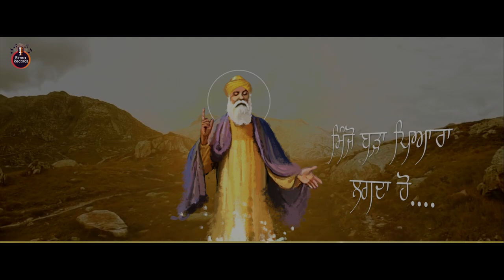JOHAD JI WALA DARBAR II AMAN BIMRA II DHAN DHAN BABA JAWAHAR SINGH JI II BIMRA RECORDS 75086-04412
SONG   👉  JOHAD JI WALA DARBAR

LYRICS   👉 NIRMAL KAUR

MUSIC   👉 V-STAR

LABEL   👉 BIMRA RECORDS

PRODUCER  👉  HARRY SINGHH

BLESSINGS  👉  GURNAM SINGH

SPECIAL THANX  👉  GURWINDER SINGH , BALWINDER SINGH ,

                                        KALA(ROPAR) , BALBIR SINGH, LADDI

                                       GILL, GURKIRAT

For Caller Tone :-
Airtel :-
Idea :-
Vodafone :-
BSNL :-
BSNL SMS

All types of rights are reserved by bimra records